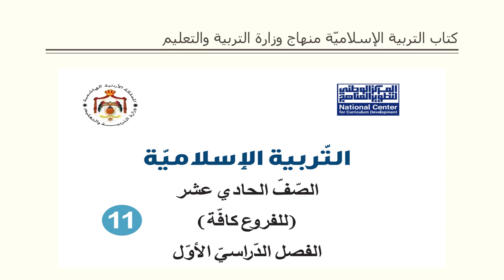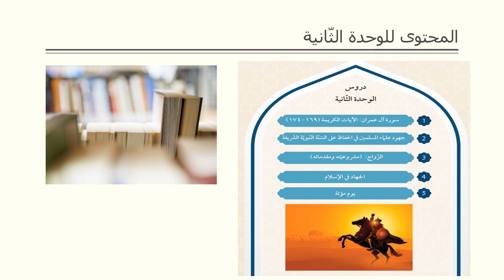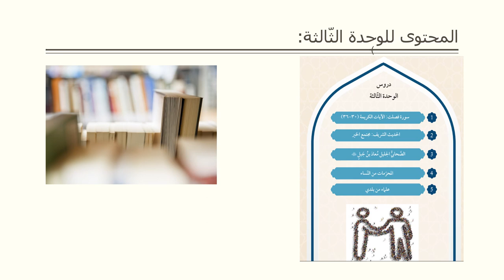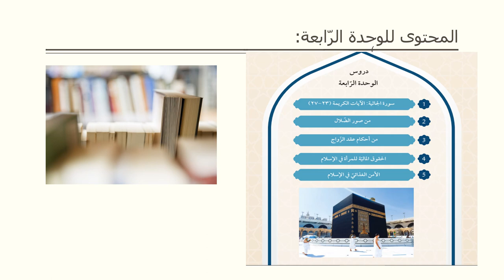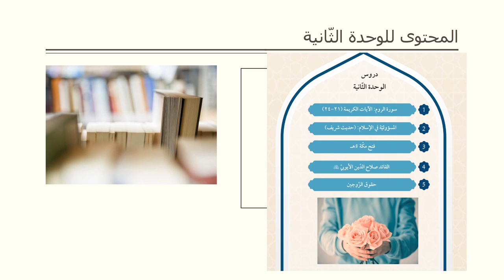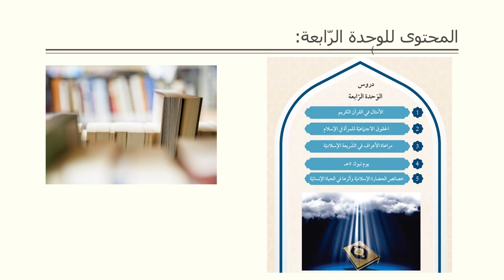الفيديو التّعريفي لمادة التربية الإسلامية الصّف الحادي عشر- المعلمة منال زكارنه